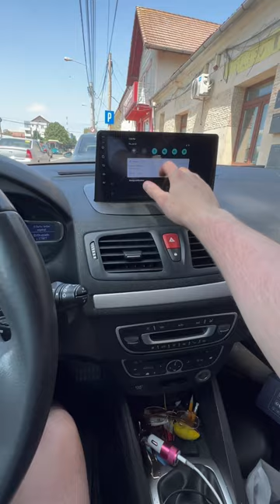Navigatie GPS Android 4gb ram Renault Megane 3 radio android gps CarPlay android auto